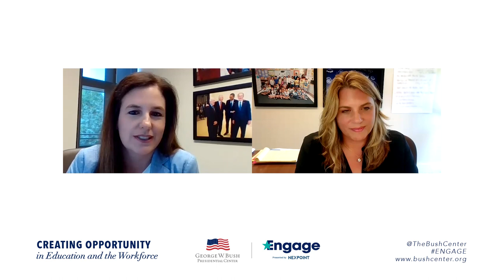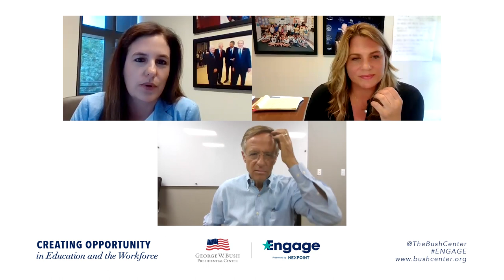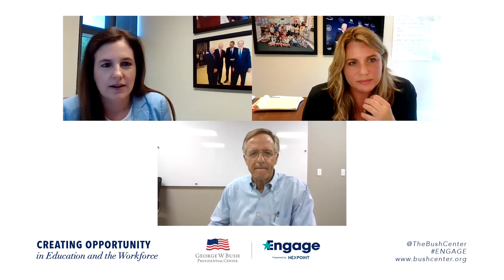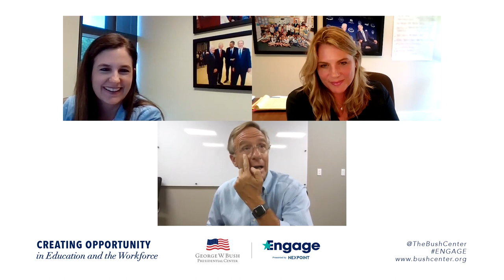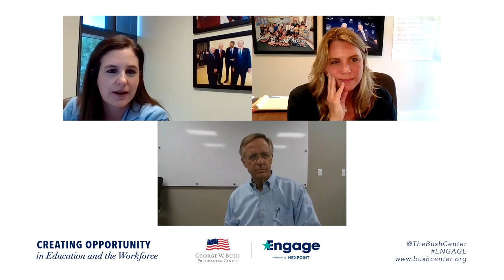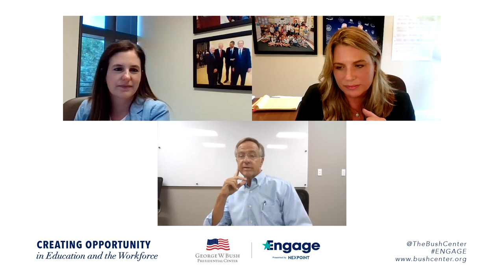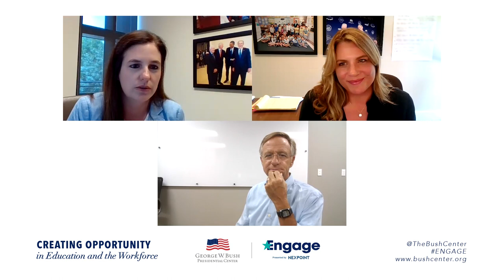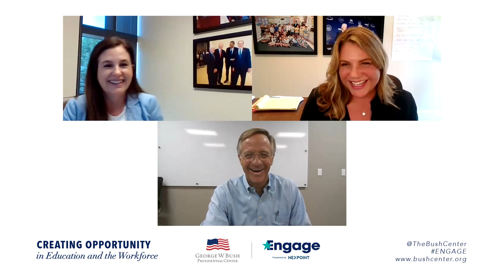Creating Opportunity in Education and the Workforce Webinar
In this virtual conversation and live Q&A, Bill Haslam, the Sammons Enterprises Fellow at the Bush Institute and former Governor of Tennessee, and Anne Wicks, the Ann Kimball Johnson Director of Education and Opportunity at the Bush Institute, will discuss what is possible for our students, which states are leading the way, and what data should inform policymaking. Moderated by Eva Chiang, Managing Director of Leadership and Programming at the Bush Institute, the conversation will address what policy leaders should prioritize and how to measure impact.